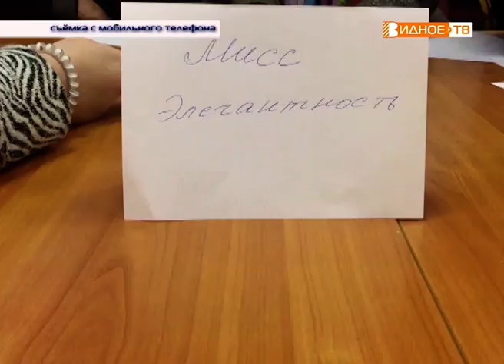"Мозговой штурм" - интеллектуальная игра в центральной библиотеке